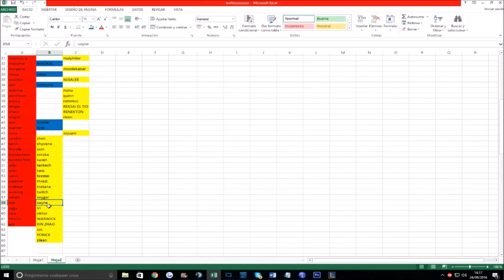Clasi A Z Junglas Ep 168 2nd Sejuani es muy cerda highlight